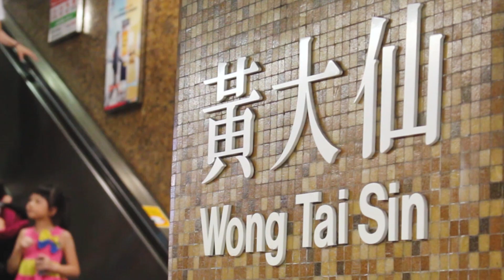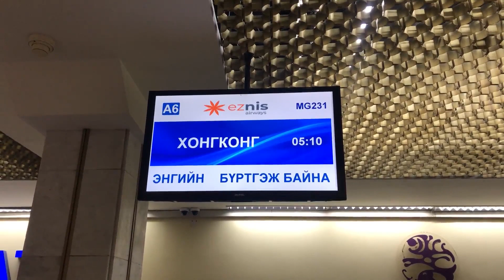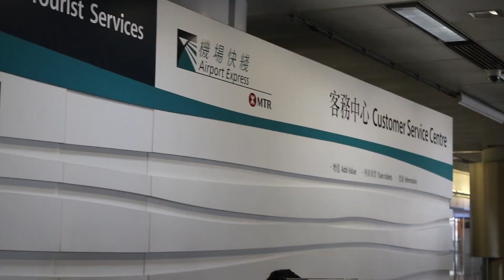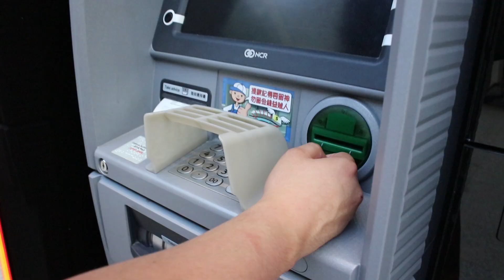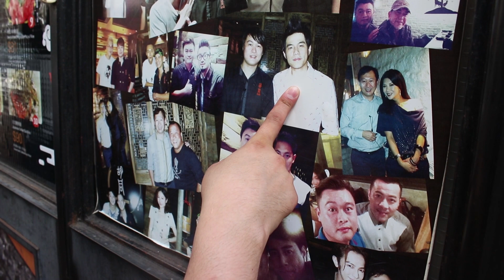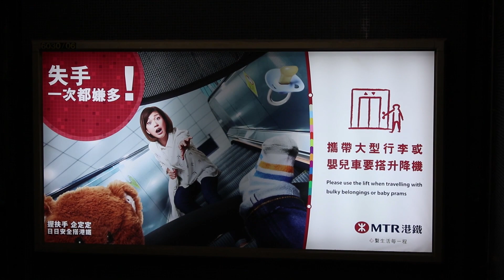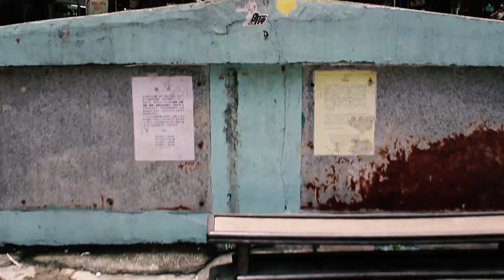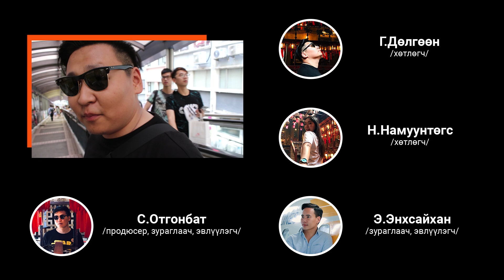48 Цагийн Аялал - Hong Kong & Macau Part 1